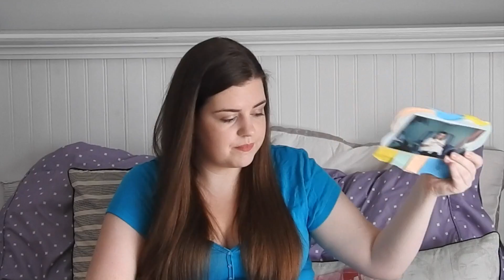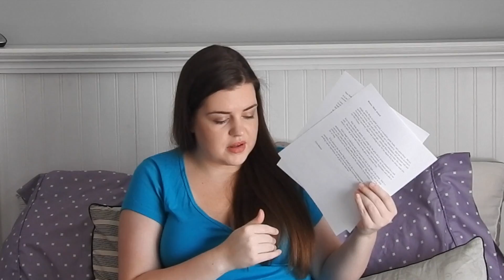My Memory Box |ItsKim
Memory Box. I go through my memory box and show you guys whats in it.

I do videos like DIY's, hauls, challenges and random suggestions. Hope you all come along for the ride.

Leave any video suggestions below.